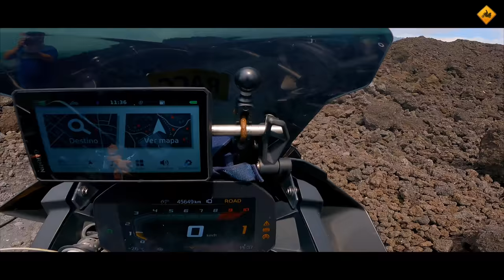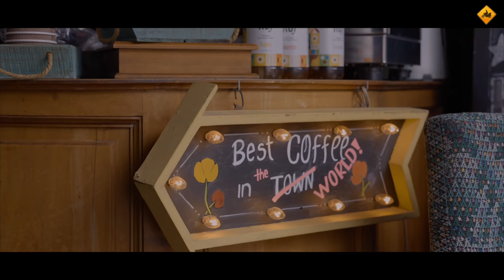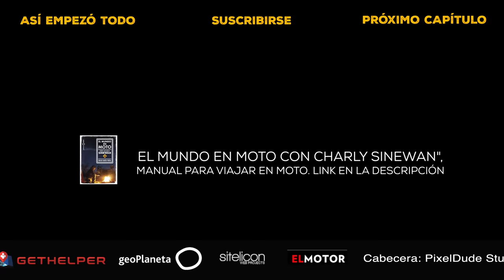VUELVO a INTENTAR ATRAVESAR un TERRENO muy COMPLICADO y TERMINO en PROBLEMAS (S19/E11) SINEWAN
Salgo de un PROBLEMA, las arenas volcánicas, ya veremos por qué camino finalmente, visito la CIUDAD MÁS BONITA de GUATEMALA, probablemente, y termino METIÉNDOME en otro PROBLEMA.
Seguimos comprando si GUATEMALA es BERENJANOLANDIA.
GRACIAS  por vuestra compañía

Charly